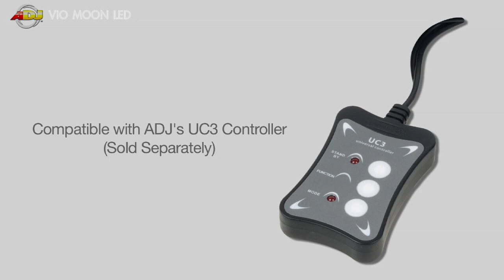American DJ VioMoon LED.mov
The American DJ VioMOON LED is a high output, low maintenance Moonflower effect. It's 10 watt Quad LED source produces dozens of red, green, blue and white (RGBW) beams from it's exciting built-in programs.